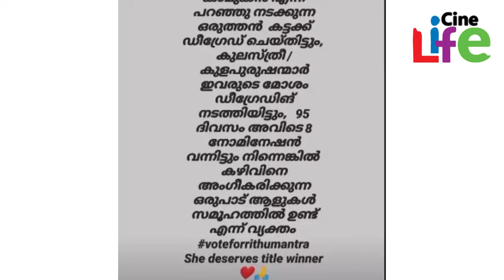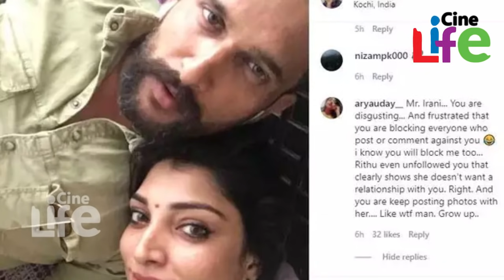ജിയാ കാമുകനല്ല.. ചതിയനെന്ന് ഋതു മന്ത്ര l Rithu Manthra l jiya irani l Bigg Boss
ബിഗ് ബോസ് സീസണ്‍ 3 ലെ മികച്ച മത്സരാര്‍ഥികളില്‍ ഒരാള്‍ ആണ് ഋതു മന്ത്ര. സോഷ്യല്‍ മീഡിയയില്‍ സജീവമായ, ഒട്ടേറെ സൗന്ദര്യ മത്സരങ്ങളില്‍ പങ്കെടുത്ത ഋതു കണ്ണൂര്‍ ആലക്കോട് സ്വദേശിനിയാണ് താരം. ബിഗ് ബോസില്‍ പൊതുവെ ഒച്ചപ്പാടും ബഹളവും ഒന്നും ഇല്ലാതെ വളരെ ശാന്തമായിട്ടാണ് ഋതു ഇടപെട്ടതെങ്കിലും സംസാരിക്കാന്‍ കിട്ടുന്ന അവസരങ്ങള്‍ വേണ്ട വിധം പ്രയോജനപ്പെടുത്തികൊണ്ട് ദിവസം ഒന്ന് മുതല്‍ ബിഗ് ബോസ് ചിത്രീകരണം നിര്‍ത്തിയ ദിവസം വരെ തുടര്ന്ന താരങ്ങളില്‍ ഒരാള്‍ കൂടിയാണ് നടി.